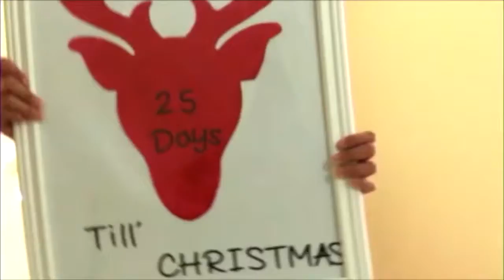Rocio, and Carlos Oral Portfolio